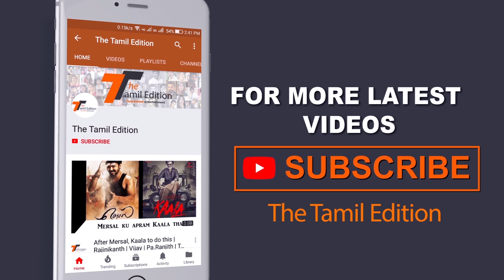மருத்துவ உபகரணங்களை மாநில அரசுகள் நேரடியாக கொள்முதல் செய்ய மோடி அரசு தடை - வைகோ கண்டனம் |TTE